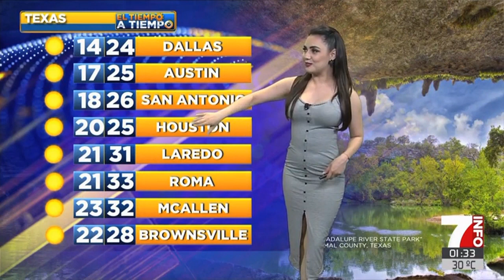Tania Gómez - 13 de marzo de 2019